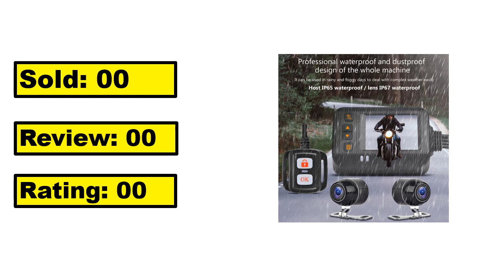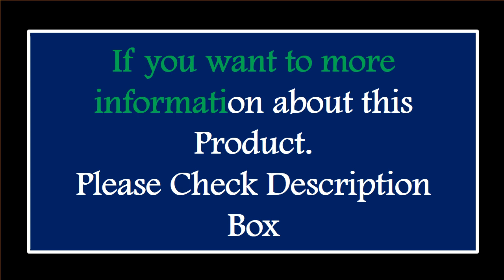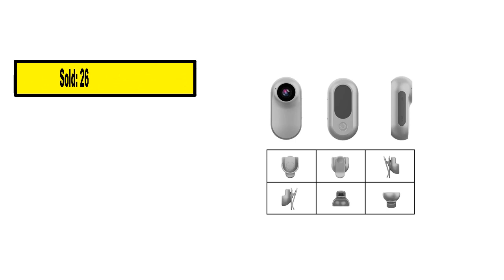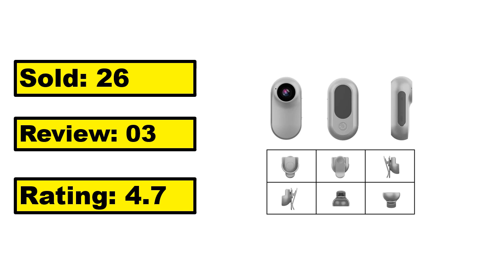TOP 5 Best Action Cameras Review 2024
5.Action Camera 5K 4K60FPS EIS 48MP Wi-Fi Dual Screen 170D 8X Zoom Pre Record 30M Waterproof Sport Camera With Sony IMX576 Lens

4.AKASO Brave 7 LE 4K30FPS Action Camera 20MP Sports Camera Touch Screen EIS 2.0 Remote Control 131 Feet Underwater Camera

3.Upgraded Action Camera 5K 4K60FPS Dual IPS Touch LCD EIS WiFi 170° 30M Waterproof 5X Zoom Professional sports camera With Wirele

2.AKASO Brave 7 4K30FPS 20MP WiFi Action Camera Touch Screen IPX8 Waterproof Camera EIS 2.0 Zoom Voice Control Support External Mi

1.Insta360 Ace Pro - 8K/4K Leica Action Camera, Flagship 1/1.3" Sensor, Super Lowlight Performance, Waterproof, Stabilization